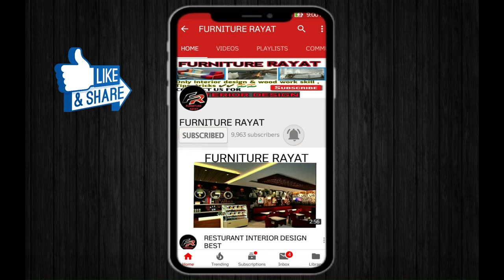देखिए Sunmica को Plywood पर कैसे Paste करे | How to paste sunmica on plywood (Hindi)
देखिए Sunmica को Plywood पर कैसे लगाएं | How to paste sunmica on plywood (Hindi )
sunmica kasey paste karey
how to paste sunmica
how to paste sunmica on plywood
sunmica pasting
sunmica kasey chipkaye
sunmica tips
sunmica combination
sunmica colour
sunmica colour combination
plywood mey sunmica kasey chipkaye